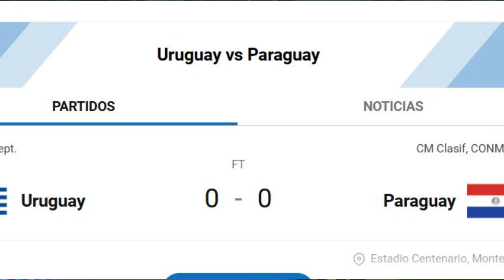MI ONCE TITULAR PARA ENFRENTAR A URUGUAY EN MATURIN | LA VINOTINTO TIENE QUE GANAR EN CASA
Este es mi once para enfrentar el martes a Uruguay en Maturin, es un partido que seguro será complicado, pero que hay que ganar si o si, Venezuela tiene que proponer y darse a respetar en casa.